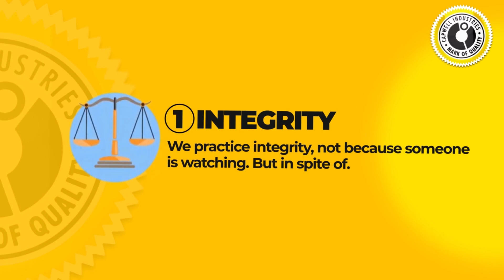Capwell Industries - The Home of wholesome Brands